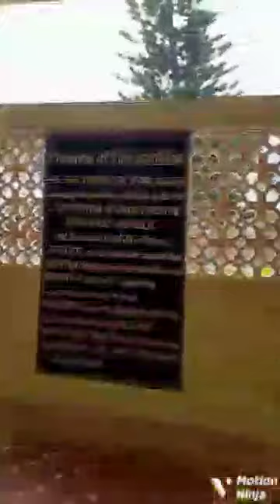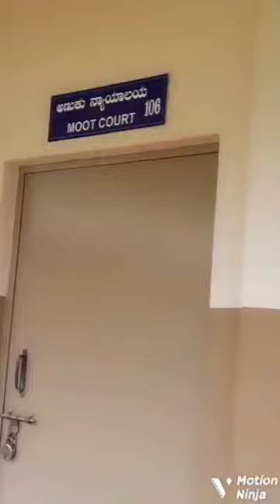PES Law collage Madhya | VAR LAND